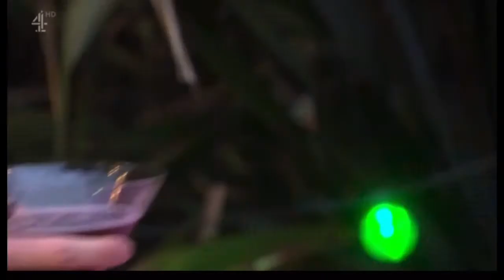Liberty and Summer on Hollyoaks 14/06/21